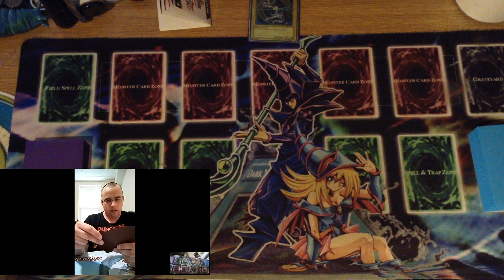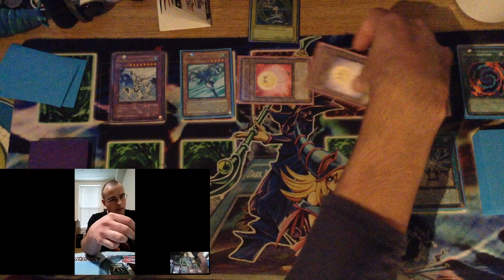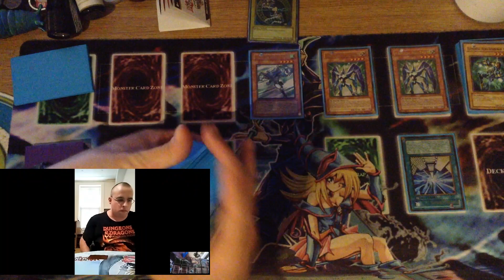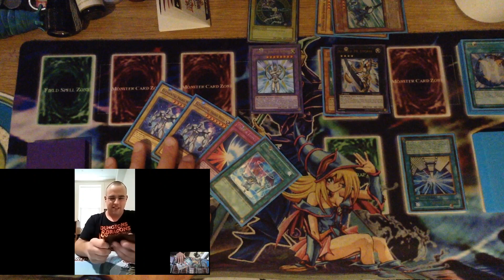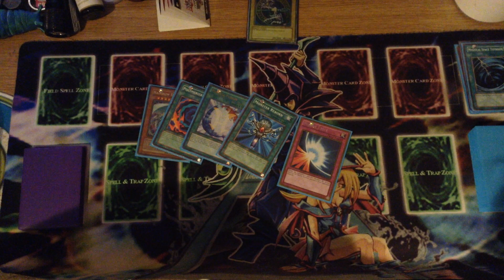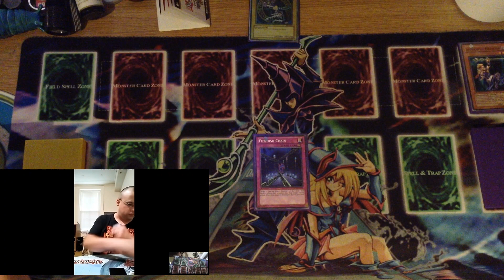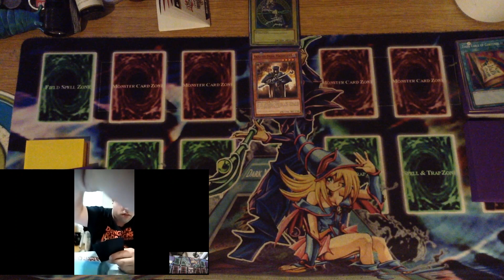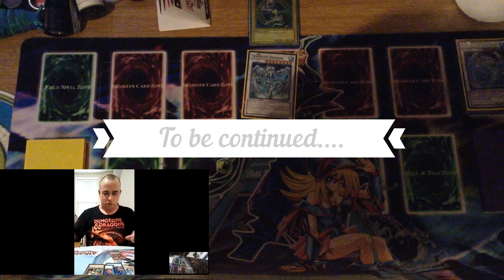20th Anniversary Past Format Yu-Gi-Oh Endurance Part 11